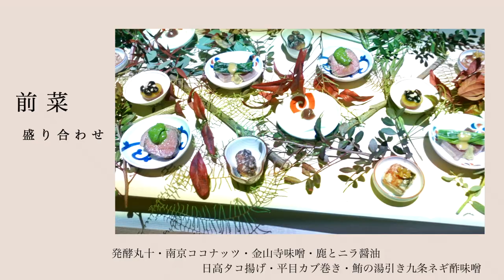【北海道】雪灯りのレストランで美味しいディナーを堪能【体験型レストラン】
北海道ならではの幻想的な空間の体験型レストラン☃️
期間限定で開催しているエルムガーデンさんの
「雪灯りレストラン」にお邪魔しました。
saori、yurie、haruka yoshidaの3名でディナーを堪能！
イルミネーション綺麗だったな・・・🥺🥺🥺

■エルムガーデン　雪灯りレストラン2022
今年で５年目を迎えるデジタルとリアルが融合した
非日常的な時間と幻想的な雰囲気が楽しめる体験型レストラン
氷の炉端やテーブルマッピング会席など様々なコンテンツが体験できます。

開催日時　2022年1月8日(土）～ 2022年2月28日（月）
※詳しくは、HPにてご確認ください。

♡saori
・donkmodel profile

♡yurie
・donkmodel profile

♡haruka yoshida
・donkmodel profile

■donkmodel info
・official hp